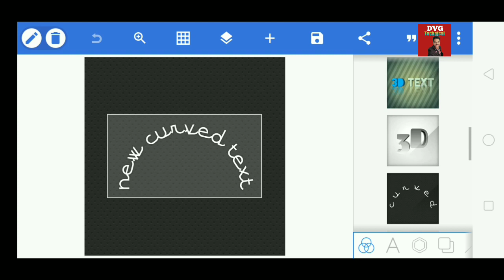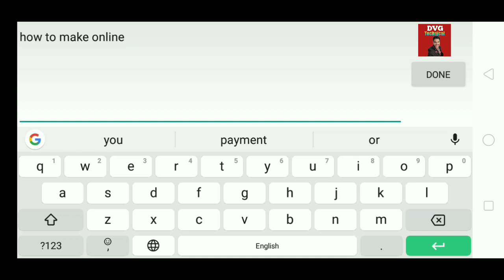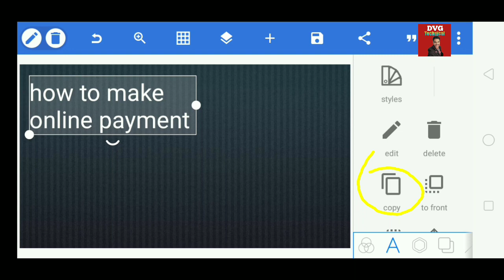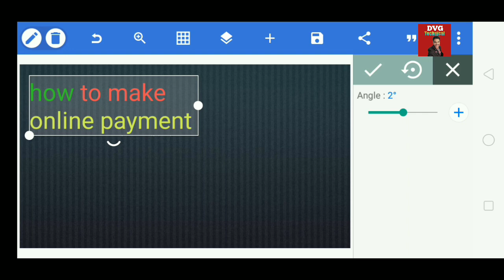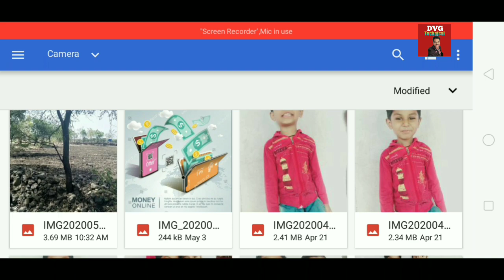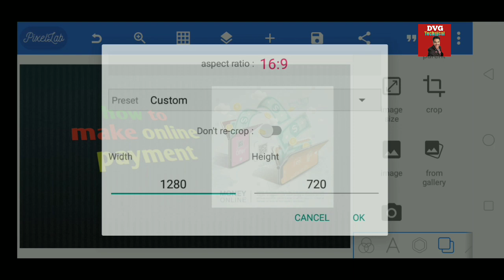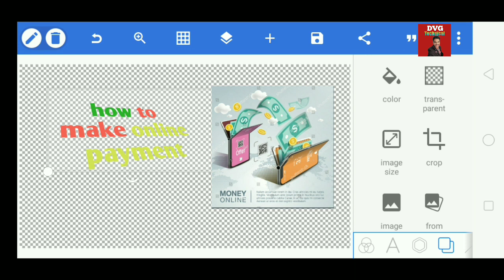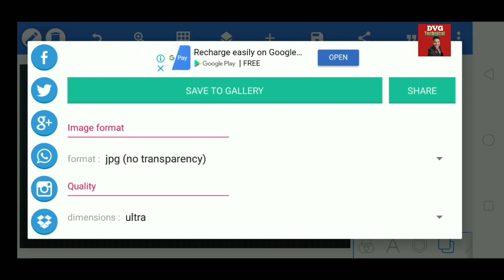professional thumbnail tutorial |best hd thumbnail for youtube videos |hd thumbnail app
Hello friends
I am gopal Wel Come To Our Youtube Channel Dvg technical
Dosto Aaj ki is video me mene
youtube video ke liye thumbnail kaise banate hain
sikhaya he. .
pixellab kaise use karen
pixellab se photo ka background kaise change kare
pixellab se channel art kaise banaye
pixellab tutorial thumbnail